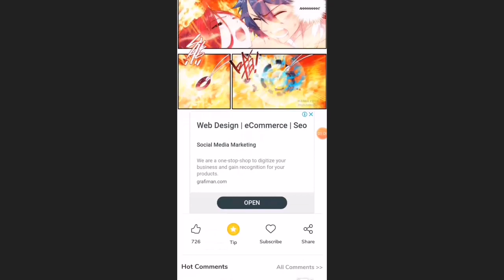Battle Through The Heavens Chapter 311 English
Subsicribe for more manga